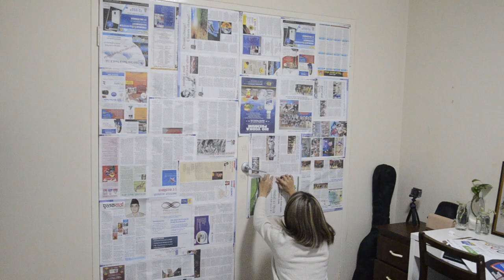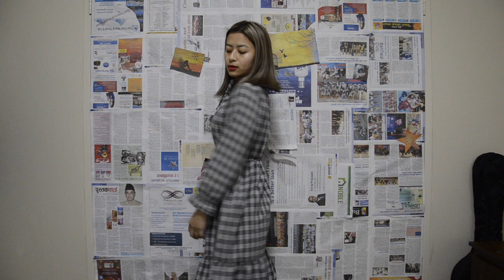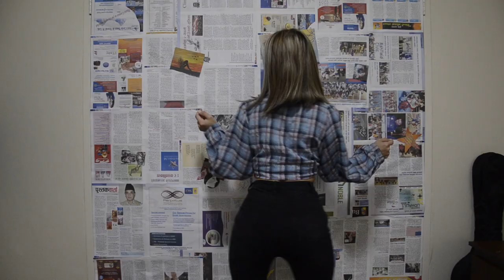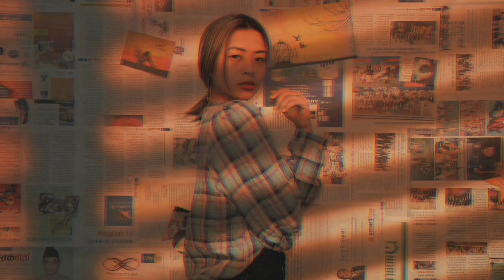Trying newspaper photoshoot/5 easy way to style your shirt/low budget clothes.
Hey everybody,
For this video I have decided to try my low budget clothes, do the photoshoot on newspaper background, and also show 5 easiest way to style your shirt. I hope you guys like this  video and shower me with lots of love.
If you have any suggestion please do let me know.